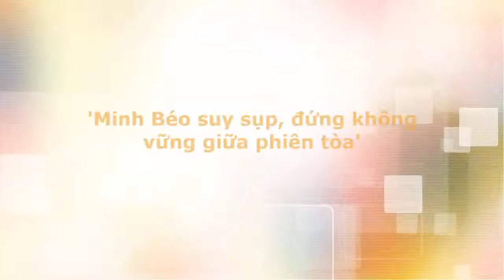Minh Béo suy sụp, đứng không vững giữa phiên tòa - Tin tức trong ngày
Minh Béo suy sụp, không đứng vững, ngồi sụp xuống khi nghe chánh án thông báo mức án với 2 tội danh mà mình đã nhận.